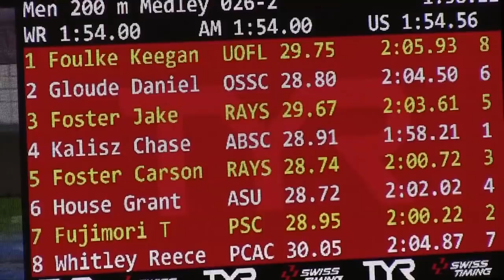Men 200 LC Meter IM (A Final)_Carson Foster (16) & Jake Foster (17)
Men 200 LC Meter IM (A Final)
Prelims Time:  2:03.19
Finals Time:  2:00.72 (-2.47 / -0.74)  *** New Ohio LSC Record ***
Place:  3rd

Prelims Time:  2:03.85
Finals Time:  2:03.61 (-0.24 / +0.73)
Place:  5th